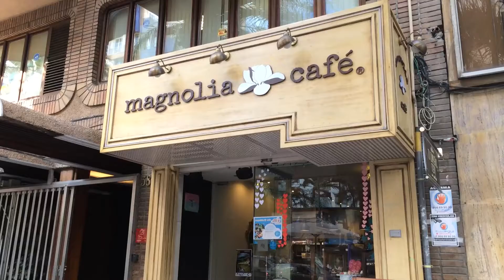El Taller Audiovisual - Test Youtube Capture - MAGNOLIA CAFÉ Alicante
Magnolia Café Alicante, vídeo grabado con iPhone y la app FiLMiC Pro, editado en iPad con YouTube Capture, y publicado desde Youtube Capture.